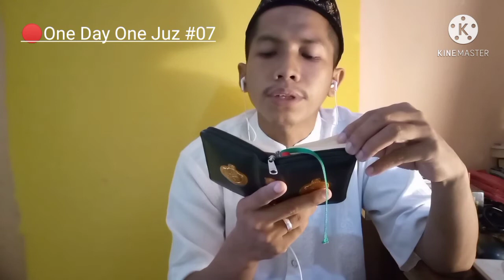Mengaji Setiap Hari Satu Juz || One Day One Juz episode juz 07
Meluangkan waktu untuk mengaji setiap hari satu Juz.
Tentu kita ingin bekal yang cukup bahkan banyak untuk persiapan kelak dihari akhirat.
Nah, cara yang paling mudah kita lakukan adalah mengaji Al Qur'an dimana setiap huruf Al Qur'an di beri pahal 10 kebaikan. Bukan aliflammiim itu satu huruf melainkan 3 huruf.

Pengambilan video menggunakan kamera HP tipe Infinix Smart 5.
Dengan Tripod dan headset.